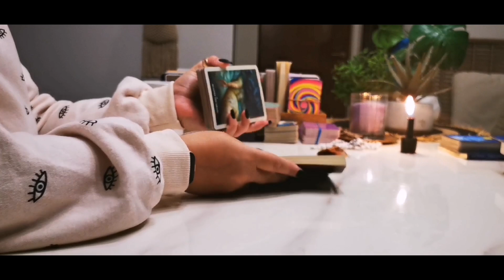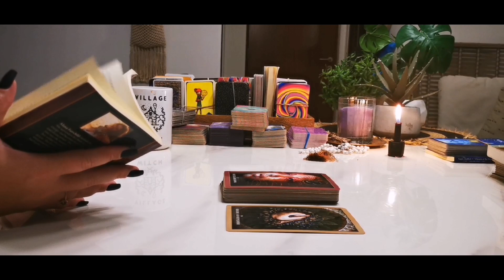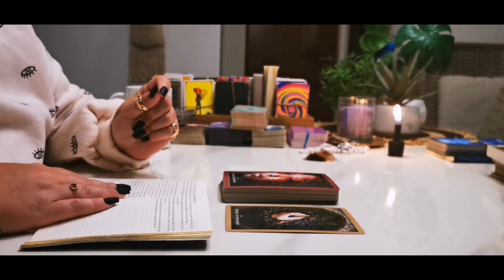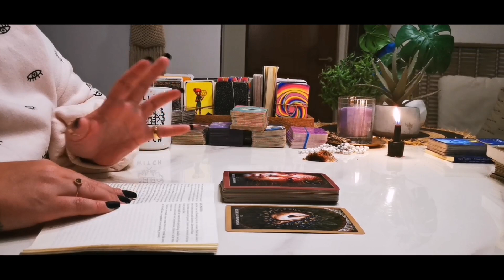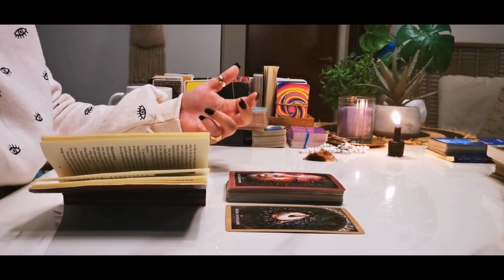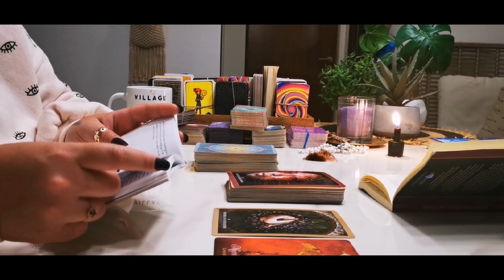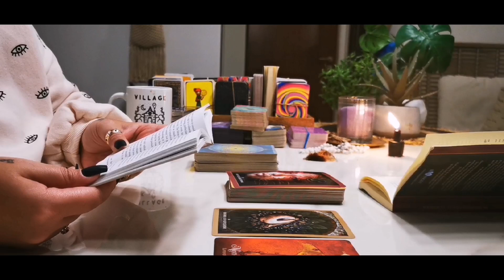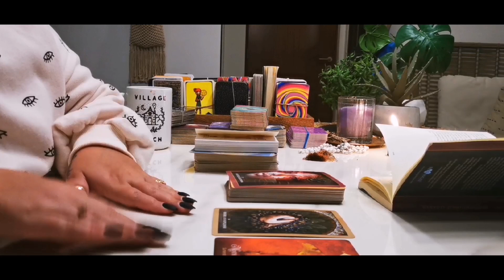PISCES [TB] 🙊🧿️ "WHAT IS THIS?!" 🚦💰Pisces Tarot Reading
TAROT READINGS FOR PISCES - ZODIAC SIGN OF PISCES

𝗢𝗨𝗥 𝗖𝗢𝗨𝗥𝗦𝗘𝗦